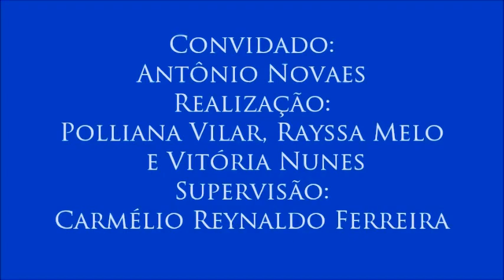IV Colóquio sobre Diversidade Étnica, com Antônio Novaes - 1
Doenças prevalentes na população negra
O professor fala das doenças prevalentes da população negra, tanto no Brasil como em todos os países para onde os povos africanos foram levados em função da diáspora ocasionada pela escravidão.
Primeiro vídeo do colóquio realizado para a disciplina Jornalismo e Cidadania com o professor Antônio Novaes (do Núcleo de Estudos e Pesquisas Afro-brasileiras e Indígenas e do Programa de Pós-Graduação em Educação da Universidade Federal da Paraíba) no dia 20 de abril de 2016. Organização de Polliana Vilar, Rayssa Melo e Vitória Nunes. Supervisão: Carmélio Reynaldo Ferreira.